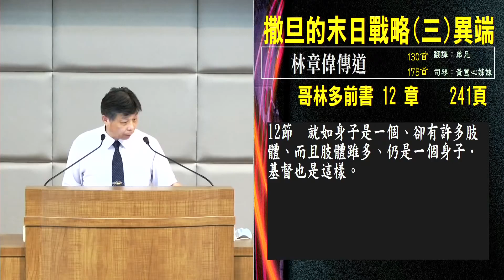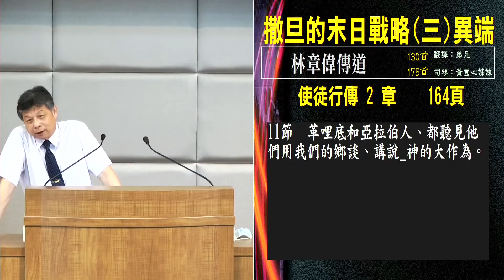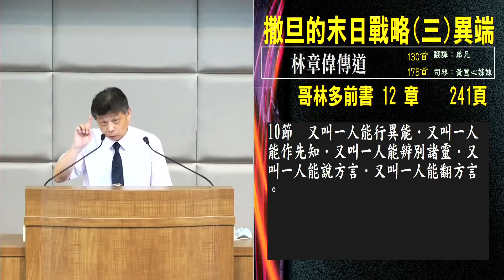撒旦的末日战略 林章伟3异端